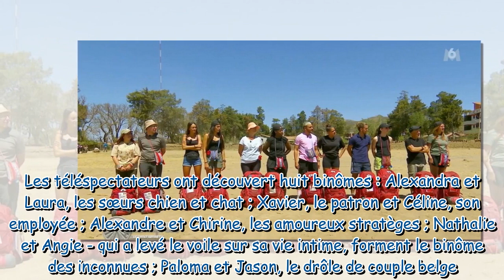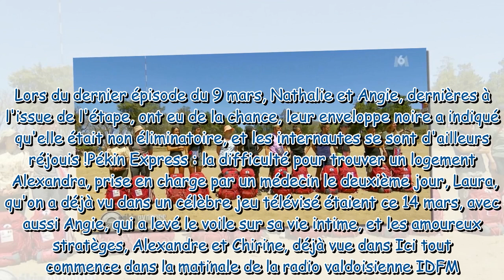Pékin Express 2023 : les candidats dorment-ils vraiment tous les soirs chez l'habitant ? La réponse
Pékin Express 2023 : les candidats dorment-ils vraiment tous les soirs chez l'habitant ? La réponse est surprenante